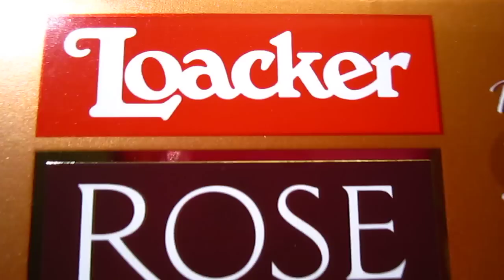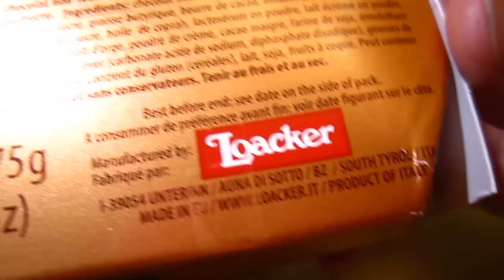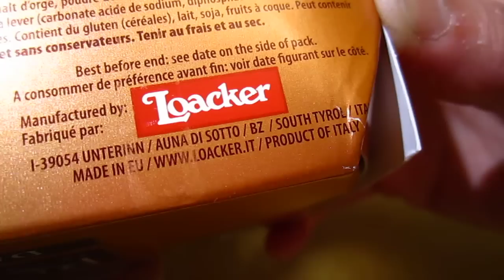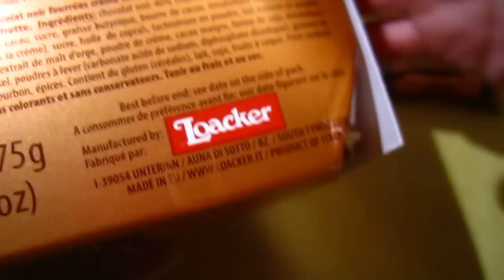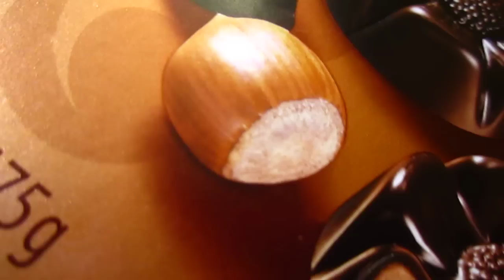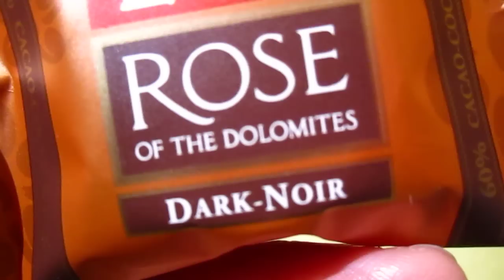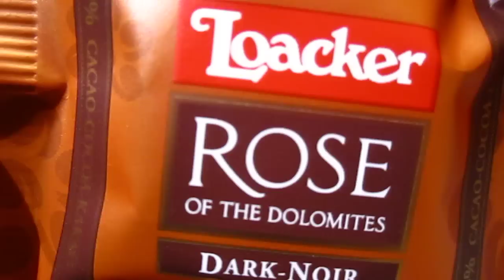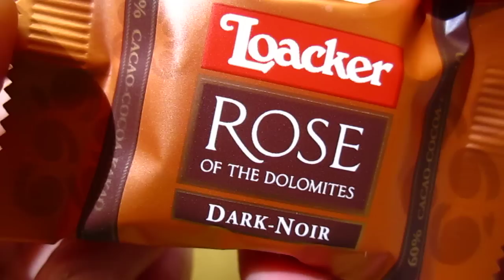Blablabla - Tediously show some not-so-tedious food